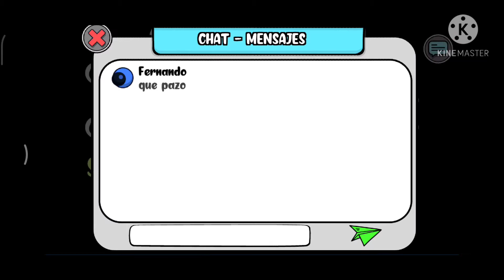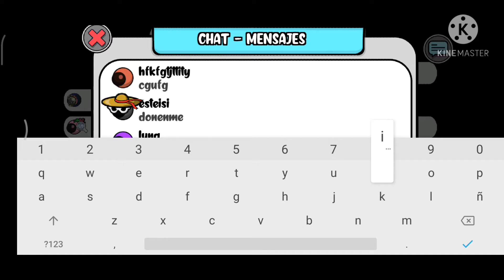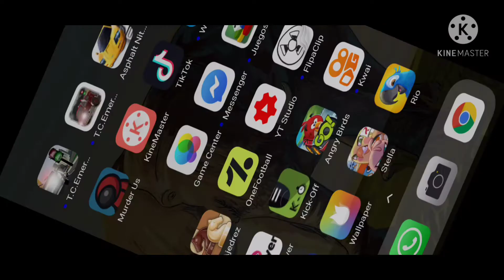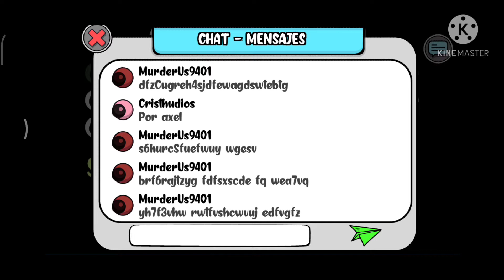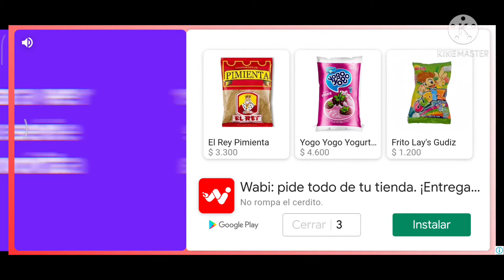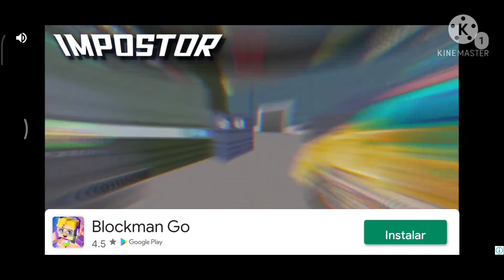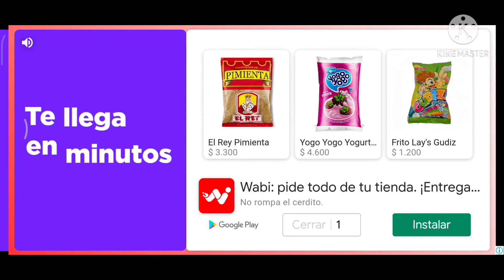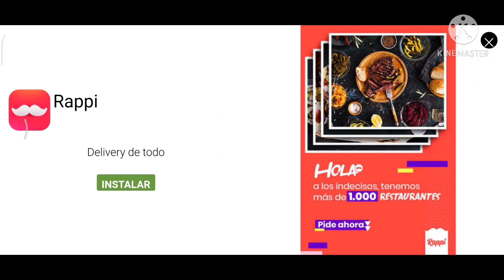Murder Us: La copia de Among Us 3- Tercera semana de 2021 (Aplazado)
Más adelante, hay una pequeña grosería, por lo que este vídeo son aptos para mayores de 10 años.